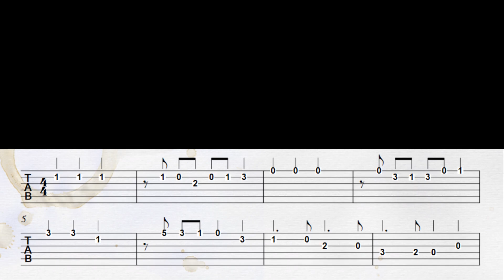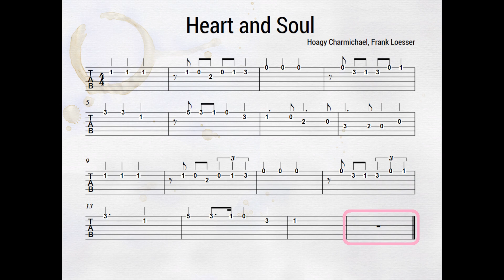Heart and Soul - Bea Wain | Single note guitar tab with PDF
Popular song composed by Hoagy Carmichael with lyrics by Frank Loesser